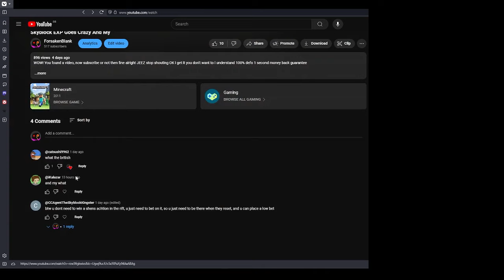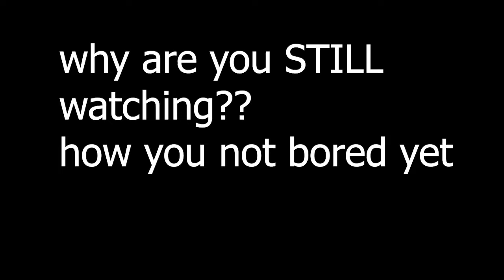The Great Farming FARMING farMING farming video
anyway i will be here for the end of time because the one of the end at the randomness of lag energy got the crazy while he was in the bathroom taking cash from underneath the house why? no clue but i did the yes and eated id him in 3th place of the race, yes thirth place of the race.